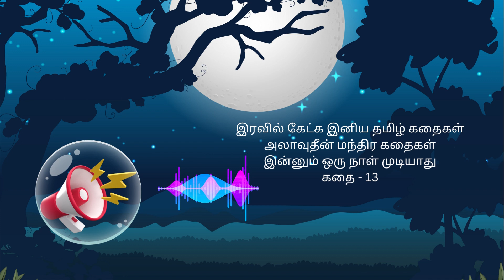இரவில் கேட்க இனிய தமிழ் கதைகள் | அலாவுதீன் மந்திர கதைகள்| இன்னும் ஒரு நாள் முடியாது | கதை - 13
இரவில் கேட்க இனிய தமிழ் கதைகள்
அலாவுதீன் மந்திர கதைகள்
இன்னும் ஒரு நாள் முடியாது
கதை - 13
Aladdin magic Stories
Night Time Lovely Tamil Stories
Kathaigal  Ketpom